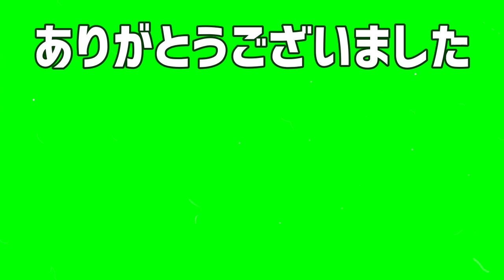【ヤクルトスワローズ】八重樫幸雄選手 応援歌【ギターアレンジ】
ヤクルトスワローズ八重樫幸雄選手の応援歌メドレーをギターアレンジで弾いてみました

今だチャンスだ　ここで打てかっ飛ばせ

勝利の雄たけび　上げろよ八重樫